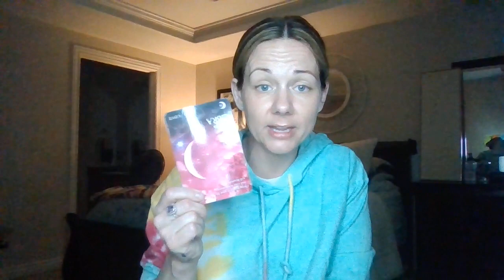Aquarius Love Predictions APRIL 2021 THIS IS NOT COOL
Aquarius zodiac sign horoscope love predictions!!
All zodiac signs April 2021 love predictions!!
Get your week intentions by gathering insight, through horoscope reading, with tarot cards.  Getting predictions, gaining access to everything you need to know, when moving through life's learning lessons.
-Jordan
👉Link's to follow🔮